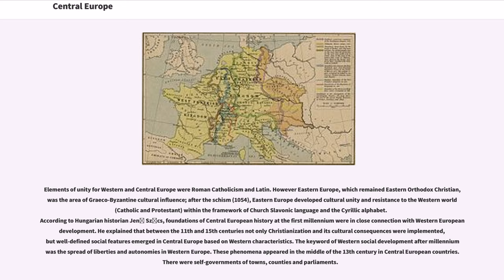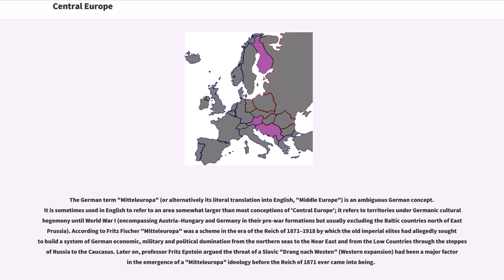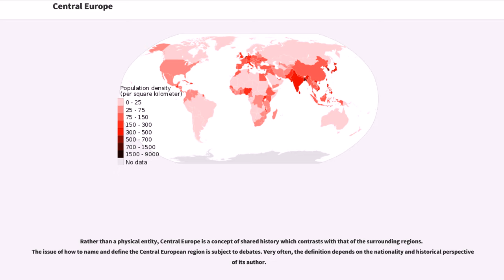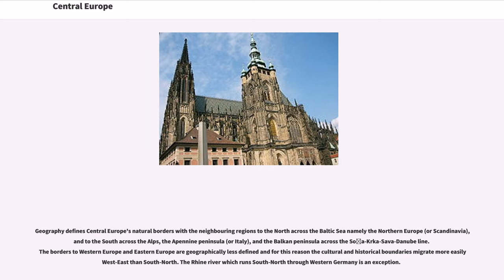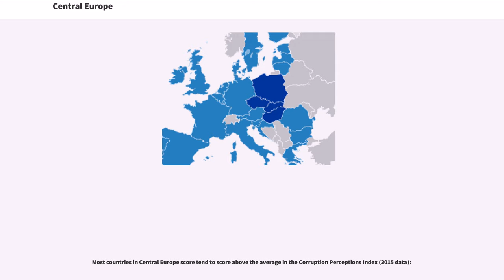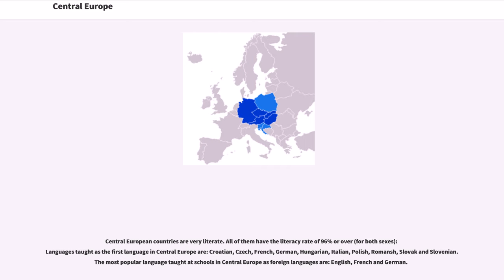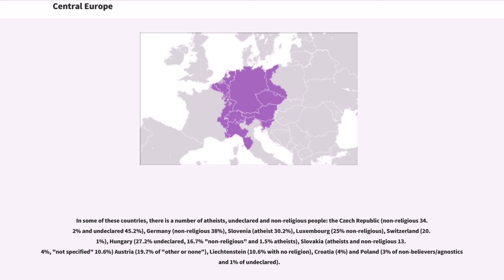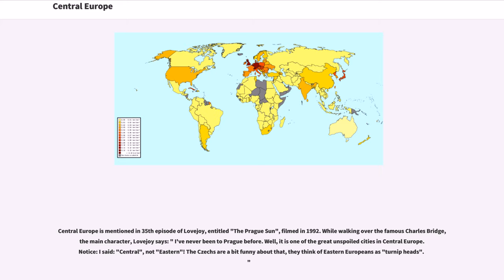Central Europe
Central Europe is the region comprising the central part of Europe. It is said to occupy continuous territory that are otherwise conventionally Western Europe, Southern Europe and Eastern Europe. The concept of Central Europe is based on a common historical, social and cultural identity. Central Europe is going through a phase of "strategic awakening", with initiatives such as the CEI, Centrope and the Visegrád Four. While the region's economy shows high disparities with regard to income, all Central European countries are listed by the Human Development Index as very highly developed.

Elements of unity for Western and Central Europe were Roman Catholicism and Latin. However Eastern Europe, which remained Eastern Orthodox Christian, was the area of Graeco-Byzantine cultural influence; after the schism (1054), Eastern Europe developed cultural unity and resistance to the Western world (Catholic and Protestant) within the framework of Church Slavonic language and the Cyrillic alphabet.
According to Hungarian historian Jenő Szűcs, foundations of Central European history at the first millennium were in close connection with Western European development. He explained that between the 11th and 15th centuries not only Christianization and its cultural consequences were implemented, but well-defined social features emerged in Central Europe based on Western characteristics. The keyword of Western social development after millennium was the spread of liberties and autonomies in Western Europe. These phenomena appeared in the middle of the 13th century in Central European countries. There were self-governments of towns, counties and parliaments.

In 1335, under the rule of the King Charles I of Hungary, the castle of Visegrád, the seat of the Hungarian monarchs was the scene of the royal summit of the Kings of Poland, Bohemia and Hungary. T...